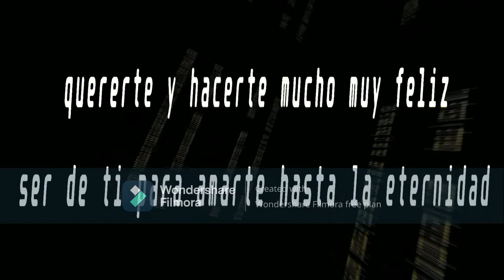Mi Mayor Anhelo Karaoke (Barítono Version)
Versión Tono Bajo
No Tengo los Derecho del Video ni Canción